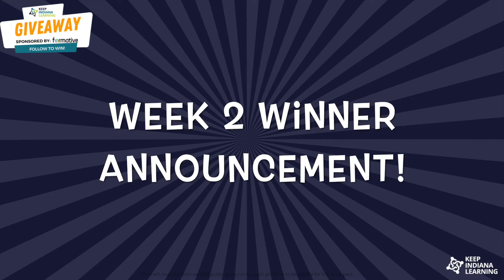Week 2 Winner Announcement - Keep Indiana Learning Great Follower Frenzy!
Watch to find out who will win the $180 Silver Subscription to Formative for their classroom AND $20 Amazon Gift Card AND KINL Swag!